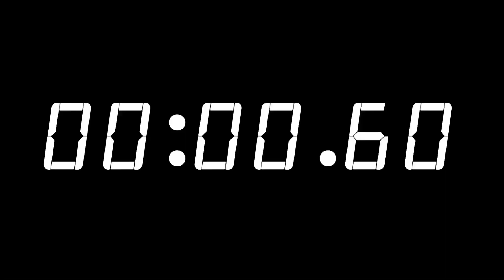separating 2 1x1 pieces in 0.6 seconds